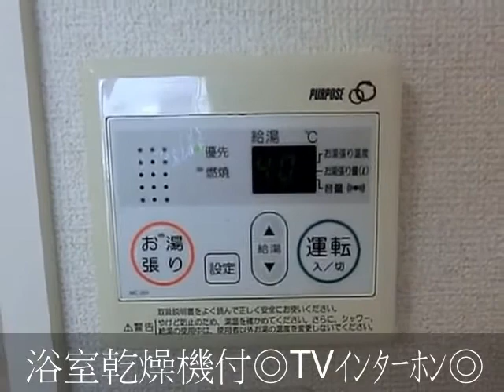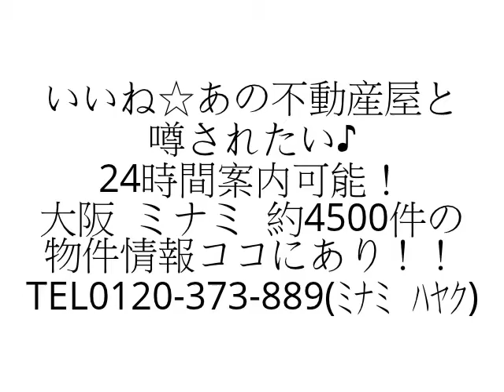レジディア谷町 １R Ctype デザイナーズ 床カラーホワイト 松屋町駅 谷町四丁目駅